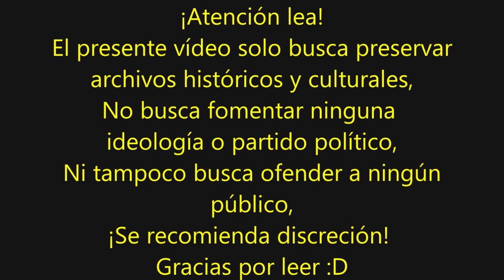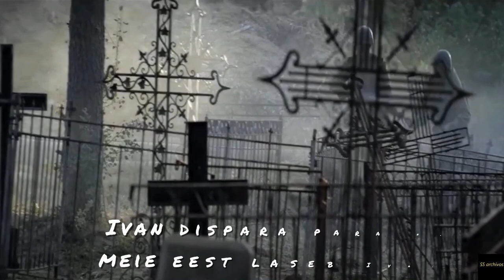"Pommikilde" Canción Estonia de la Segunda Guerra Mundial